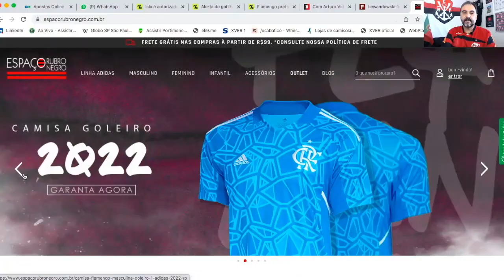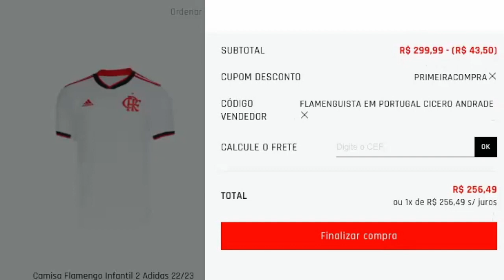VOLANTE ARGENTINO, FERREIRINHA E SEBASTIAN VILLA NA MIRA | EVERTON DIZ NÃO A FLA | VIDAL PRA LIBERTA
Volante argentino. Ferreirinha e Sebastian Villa são nomes especulados na Europa para chegarem no Mengão.

Everton Cebolinha diz não ao Flamengo...

Arturo Vidal pode chegar em 2 semanas e estar pronto para o próximo jogo do Mengão da Taça Libertadores da América contra o Tolima.